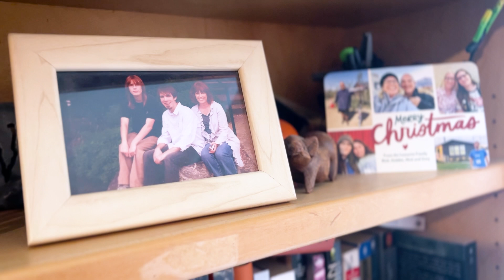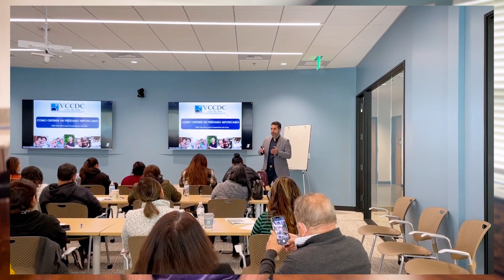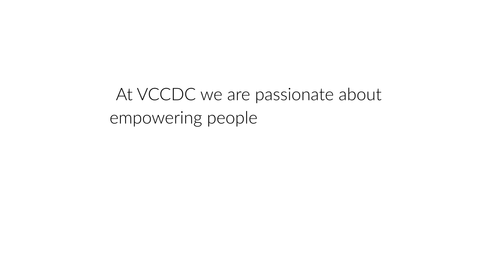Nick's Story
At VCCDC, we believe that the dream of homeownership should be accessible to all, just like it was for Nick, a dedicated 2nd grade teacher whose heart was set on buying a home of his own. Nick embarked on his home search journey and discovered the incredible resources that VCCDC offers, including down payment assistance programs and first-time homebuyer loans.
With the guidance of our knowledgeable team, Nick was able to navigate the complexities of the mortgage process with ease and confidence. Ricardo and Quetzally took the time to explain every detail, ensuring Nick felt comfortable and informed as he moved forward in his journey.

To further empower himself, Nick attended our Homebuyer Workshop, where he gained valuable insights into what it truly means to own a home and what to expect throughout the purchase process. This workshop is designed to provide education without any sales pressure, helping aspiring homeowners like Nick build a solid foundation of knowledge.
Thanks to VCCDCs tailored financial support, Nick received $40,000 in assistance from the CalHome Deferred Loan Program with funding made possible by the California Department of Housing & Community Development, along with an additional $29,000 from the WISH grant program with funding made possible by the Federal Home Loan Bank of San Francisco. These resources made a significant impact, turning his dream of homeownership into a beautiful reality.  CONGRATULATIONS NICK! We are so excited for you and wish you the best as you make new memories in your new house!

We invite you to explore VCCDC's offerings and take the first step toward your own homeownership journey. VCCDC is committed to helping you unlock the door to your dream home through our various services, resources and events.